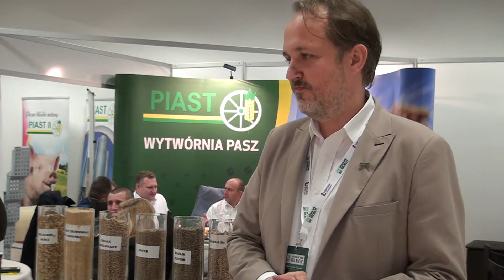Centralne Targi Rolnicze 2017 - Wytwórnia Pasz Piast | Ptak Warsaw Expo